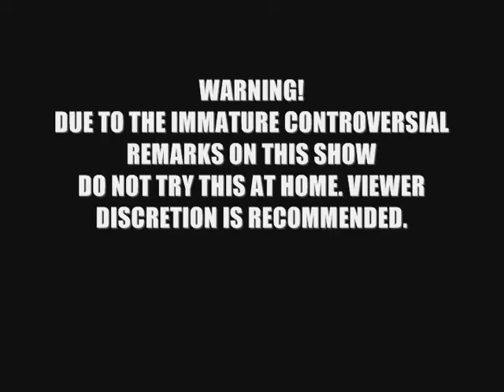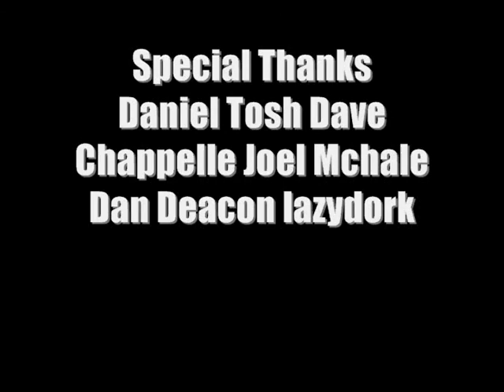What's Cool and What's Not Cool 25:Aqua Teen Hunger Force Characters Re Uploaded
TV-MA
I'm Back with Season 4 Of WCAWNC.
This episode is about Aqua Teens.
Originally Uploaded October 2009.